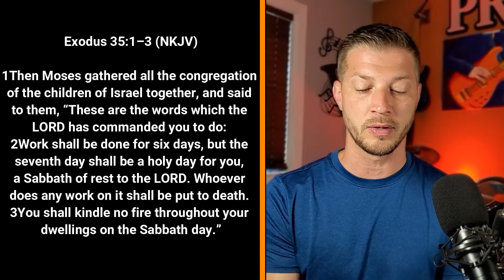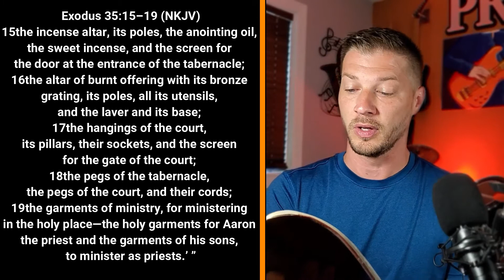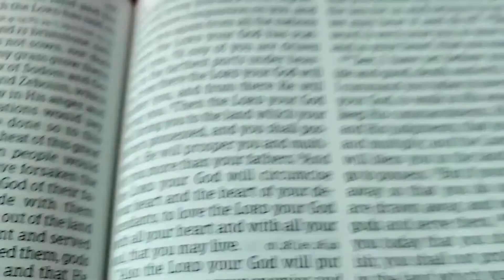Exodus 35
Praise songs, praying, and preaching can be some really good ways to worship. But is there more?  I believe there is and that is exactly what we see out of Exodus 35.  Grab a bible and come along for today's study about three other parts of worship.

The book of Exodus shows us not only how the descendants of Abraham, Isaac, and Jacob, became God's chosen people but it also show us how we can live as God's people in 2021.